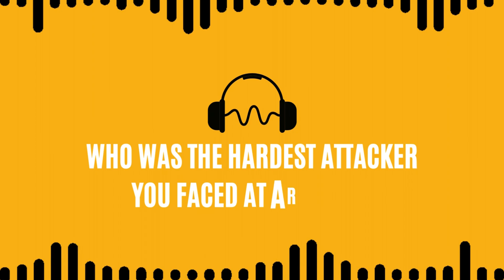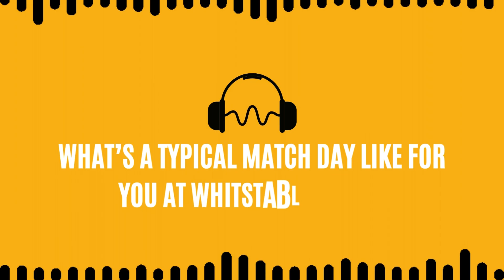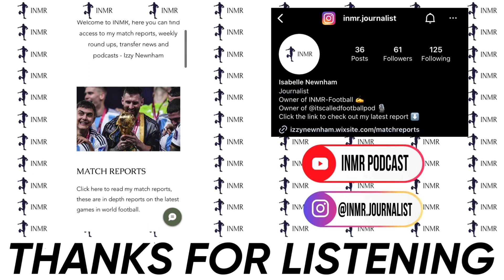JORDAN PERRIN INTERVIEW | INMR PODCAST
Welcome back to INMR, in this week’s podcast I’ll be talking about to Whitstable Town goalkeeper Jordan Perrin about his career.

Jordan tells us all about his youth career with Arsenal at Hale End, the mental side of football and lessons he’s learnt along the way. All that and more is coming up in this podcast so I hope you enjoy hearing from Jordan.

Thank you all for your continued support, I hope you enjoy the podcast!

Want more from INMR? Here’s a link to my website where I post articles on the latest transfer news, match reports, weekly round ups and more!